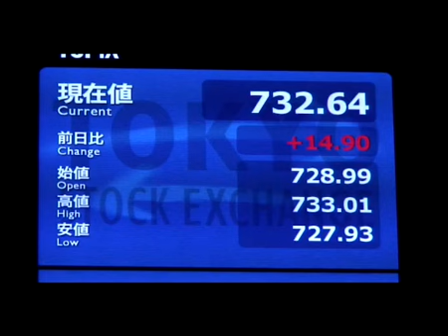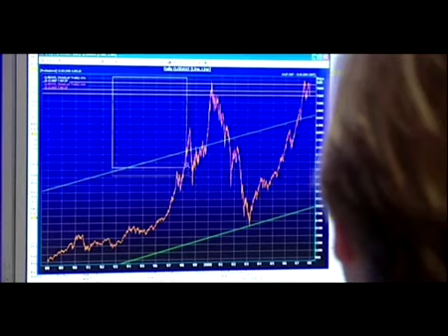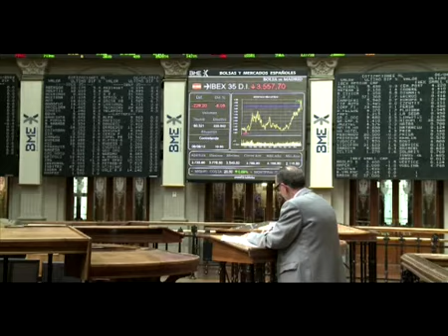Crisi, Guerrieri: ora agiscano i governi - Youdem Tv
- Il commento della giornata finanziaria di Paolo Guerrieri, presidente forum Economia Pd